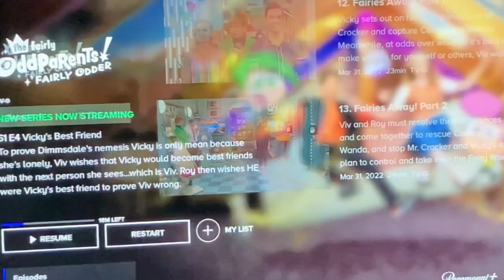The Fairly OddParents: Fairly Odder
The Fairly OddParents: Fairly Odder on Paramount + 13 Episodes available now to watch